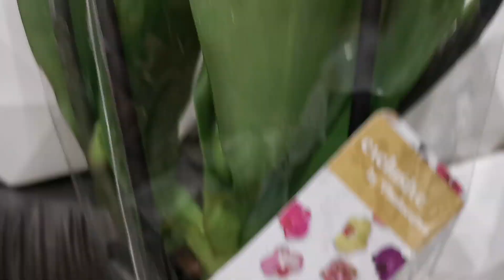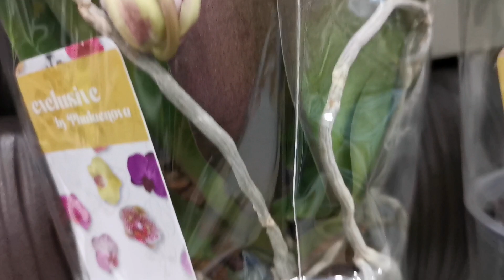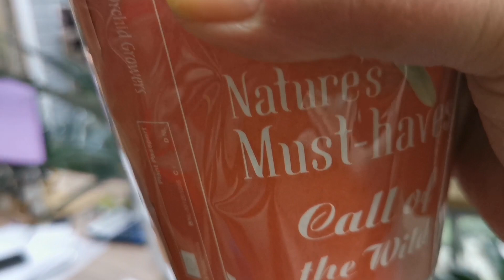У нас в Сочи восхитительный завоз орхидей.. 😍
У нас в Сочи на переулке Промышленном 4 свежий завоз орхидей и других растений. Приехали потрясающе красивые фаленопсисы. Приглашаю вас на небольшую прогулку в мир красоты!